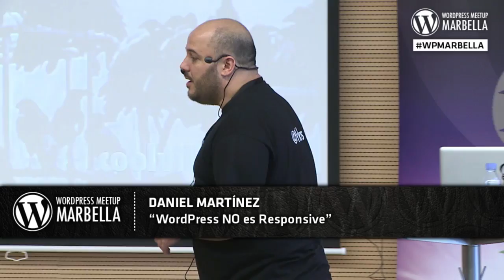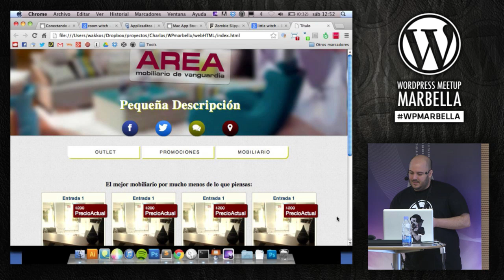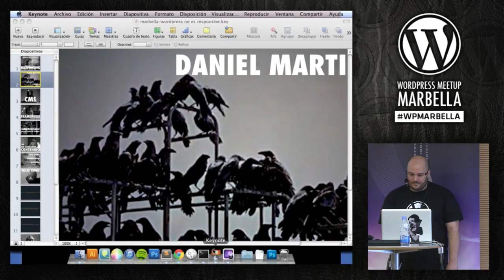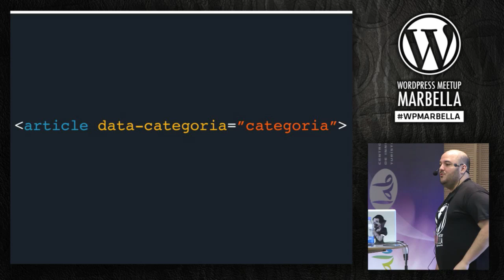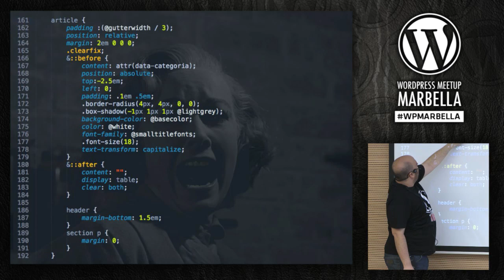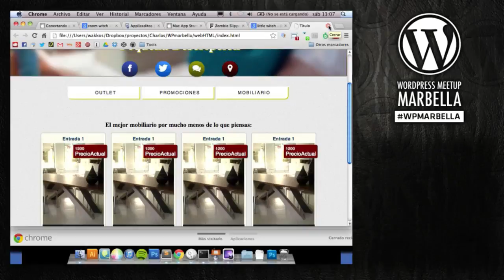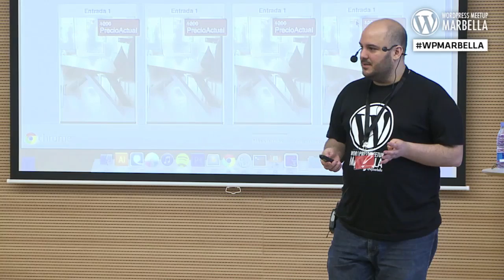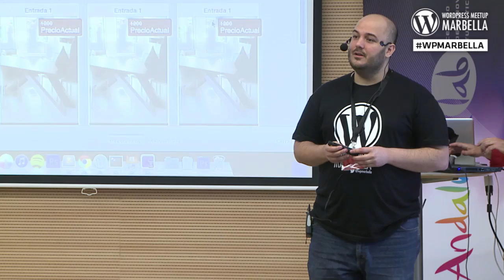WordPress NO es Responsive - Daniel Martínez - WordPress Meetup Marbella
I WordPress Meetup Marbella
Andalucía Lab, 25 de mayo de 2013

Interesante Ponencia-Taller de Daniel Martínez sobre Responsive Web Design aplicado en un theme de WordPress.

Adaptaremos un diseño a WordPress para ver como se comporta una web responsive en el CMS y así comprobar que WordPress no afecta al diseño final.

Hablaremos de si esto puede cambiar y hacer que WordPress afecte al diseño.

Daniel Martínez

Daniel es Diseñador Web y Consultor web/responsive. Profesor en Escuela.It y apasionado por buenas prácticas y la optimización CSS/HTML para hacer una mejor web.

Intenta enseñar todo lo que aprende en su web y en los Hangouts de DesarrolloWeb.com. A veces suelta alguna cosa guay en Twitter (@Wakkos).